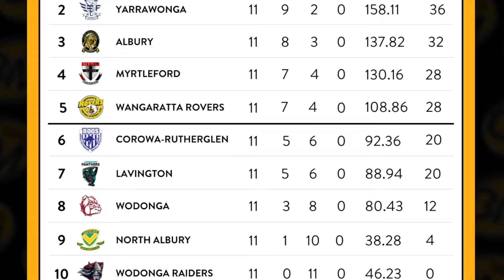O&M Highlights 2022 Rd 11 Wk 2